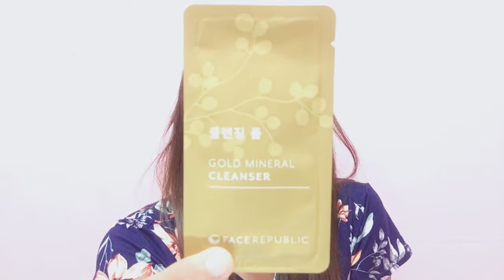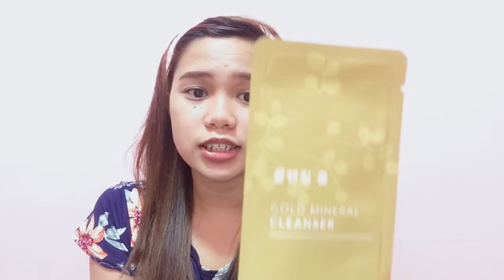TIPID SKIN CARE (Face Republic Review) Starter kit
Hi guys!

Gold Mineral Cleanser Php 23
Sun Gel Spf 50+ Php 20
Whitening cream Php 20
BB cream Php 29

Starter Kit Php 115 with Cica gel moisturizer
@Shopee Face Republic store